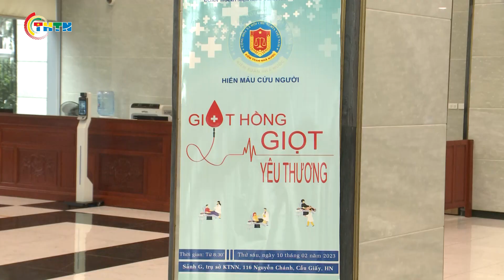ĐOÀN THANH NIÊN KIỂM TOÁN NHÀ NƯỚC HIẾN MÁU TÌNH NGUYỆN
Ngày mùng 10 tháng 2, tại Hà Nội, Đoàn thanh niên và Công đoàn Kiểm toán Nhà Nước đã tổ chức ngày hội hiến máu tình ngyện năm 2023, tham dự có đại diện lãnh đạo Kiểm toán Nhà nước Việt Nam, Công đoàn, Đoàn thanh niên cùng gần 200 cán bộ, đoàn viên thanh niên của cơ quan Kiểm toán Nhà nước